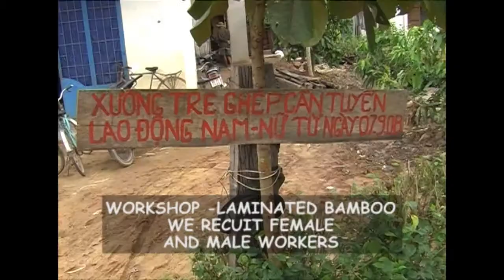2009 05 02 bamboo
How the Mekong Plus NGO/charity, its social enterprise Mekong Creations, promote sustainable development by the production of bamboo handicrafts. Terre d'Oc, French company, buys part of the production.